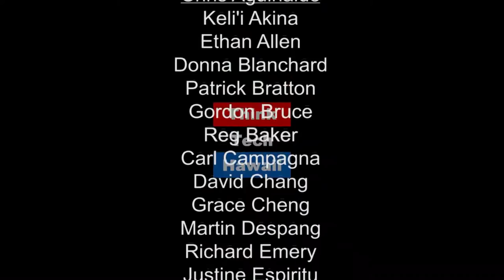Unlocking the U.S. House of Representatives with Calvin Griffin (G)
Calvin C. Griffin ("G") shares his platform as a nonpartisan candidate for the U.S. House of Representatives. Tune in to hear about Griffin's campaign to bring political climate change through Hawaii's 1st Congressional District.